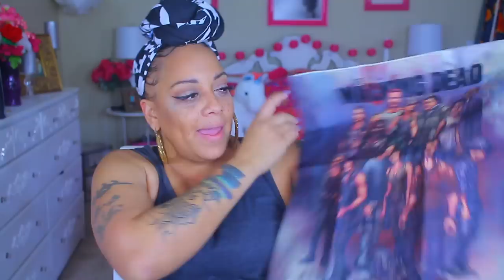REAL TALK I WANT WHAT YOU Have BITCH LET ME CONFRONT THIS NINJA & MY UNINVITED GUEST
GO FUND ME (Please Help me Restore my teeth)

Thank you everyone encouraging me to start a Go FUND ME ACCOUNT I never ask anyone for help so just your words of encouragement have gotten me through a lot these past days regarding my teeth. So I thank you all very much for always being there and supporting my channel.

SOME OF MY FAVORITE SITES